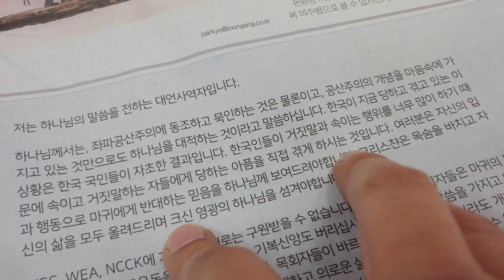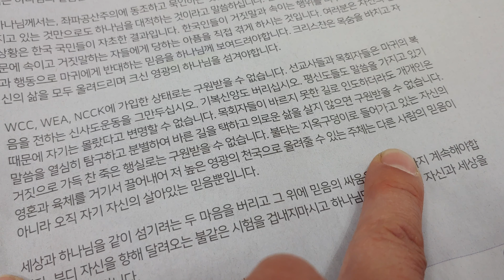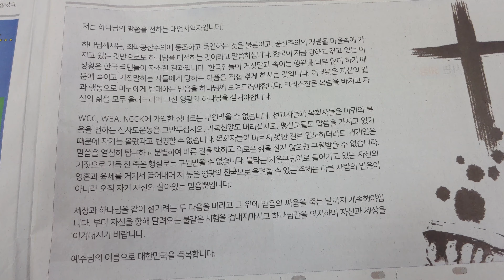저는하나님의말씀을전하는대언사역자입니다